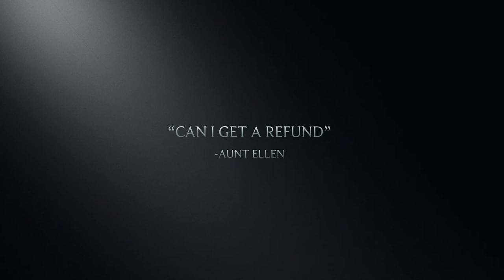Stewart Island Wilderness Trailer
A trailer for our movie about the epic adventure of 2 planners who explore Stewart Island